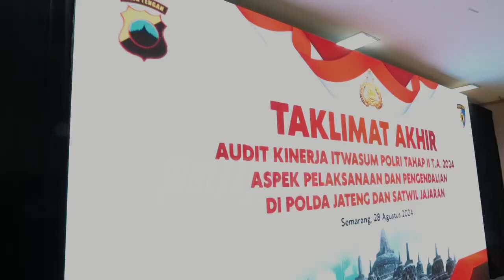Taklimat Akhir Audit Kinerja Itwasum Polri Tahap II Tahun 2024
Taklimat Akhir Audit Kinerja Itwasum Polri Tahap II TA.2024 Aspek Pelaksanaan dan Pengendalian Di Polda Jateng dan Satwil Jajaran, Rabu (28/8/2024).